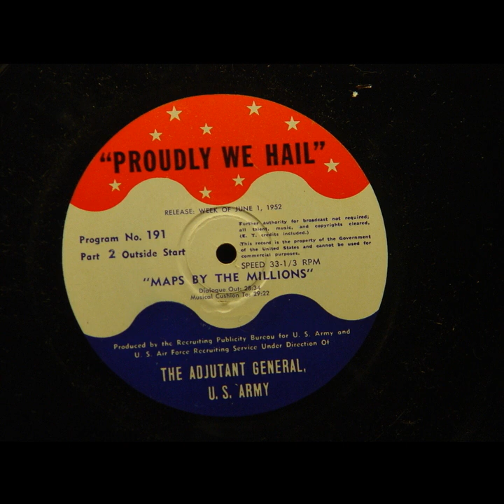Proudly We Hail - Maps By The Millions (#191)